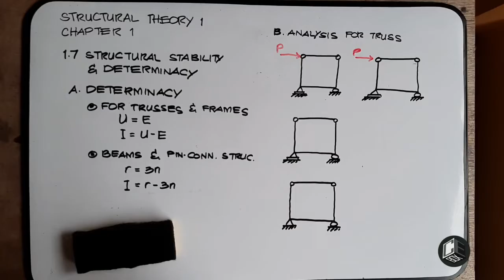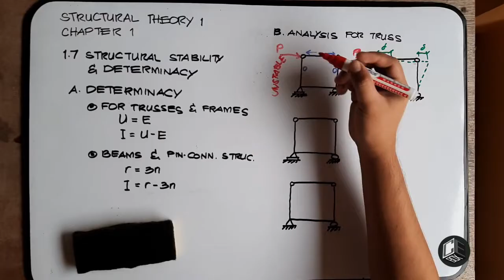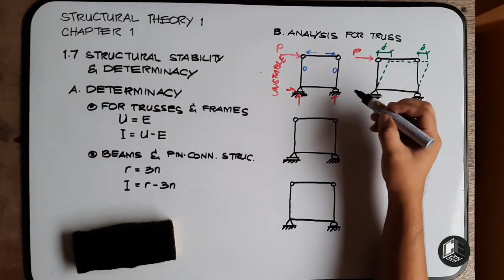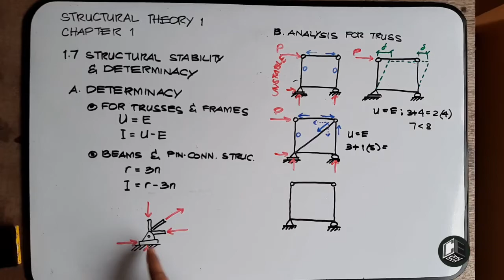Structural Theory 1 Chapter 1 Part IX (with Subtitles)